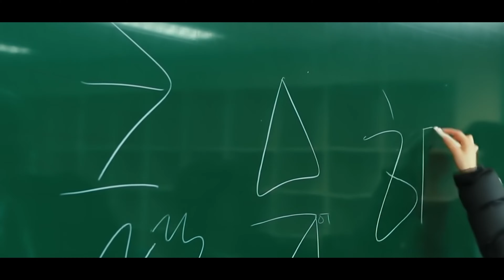권민아 _Click Your Heart _君の声が聞こえる#3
ミナさんの元気な姿、元気な声が恋しい。